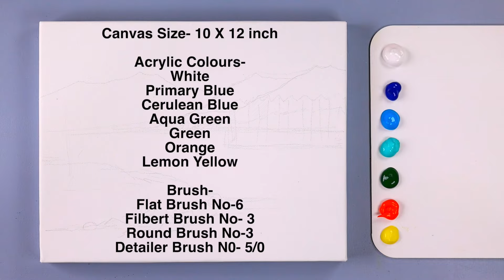Landscape painting tutorial | Painting for beginners | Acrylic painting